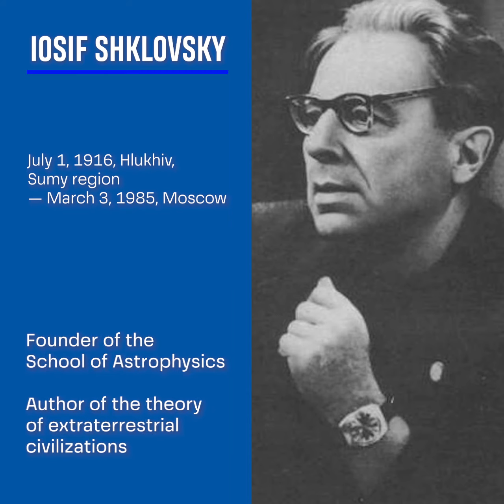Stories of Ukrainian jews. Iosif Shklovsky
Paradoxical as it may sound, Iosif Shklovsky has never become an academician. One of the discoverers of radio wave emission of celestial bodies, on the basis of which modern radio telescopes operate, was rejected the title due to the “fifth line” in the passport. In the Soviet Union, Jews were allowed to be smart, but without an official recognition. At least during one’s lifetime.
He was nominated for the title of academician 10 times, but it always led to nothing. Justifying themselves, his colleagues said: “If we accept you, then it will be not an academy, but a minyan.”
Shklovsky’s adherence to principles, who experienced the state anti-Semitism of the USSR on himself, and spoke in defense of other Jews, did not work in his favor either. Mostly criticized by him were the quotas in force in the Soviet Union for the admission of Jews to higher educational institutions.
The maximum punishment from the authorities imposed on Shklovsky for his “big mouth” was the status of a person restricted for traveling abroad. But this prohibition had to be canceled from time to time – so high was the authority of the scientist who gave the world faith in the existence of extraterrestrial civilizations.
However, the author of the book Universe, Life, Intelligence, which laid the foundation for the mass fascination with the topic of aliens, believed himself in them only theoretically. Remaining a scientist, he did not have evidence of their existence, although he admitted that the earthmen may not yet possess sufficient skills to establish contact with creatures using other means of communication, wrote Boris Lozhkin on Facebook.